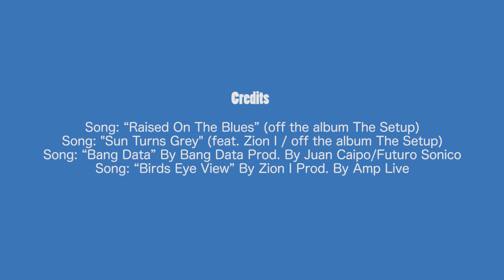Tell Your Story / Deuce Eclipse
Deuce Eclipce (Bang Data)
Episode #2
Tell Your Story is a documentary miniseries about
unique characters in our diverse life. In our second episode Deuce Eclipse tell us about his musical project.